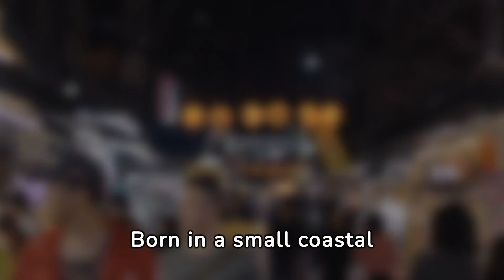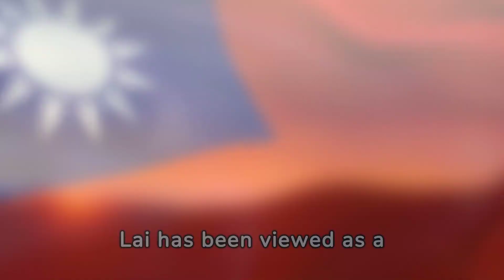Lai Ching te Taiwan's President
Lai's journey is a testament to the power of dedication and service. From a fisherman's son to the President of Taiwan, his story inspires many.